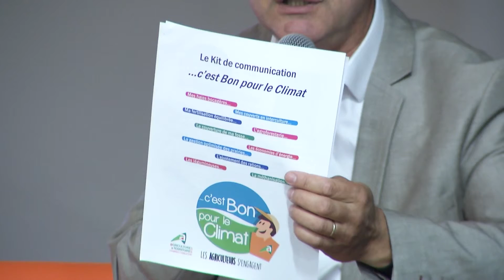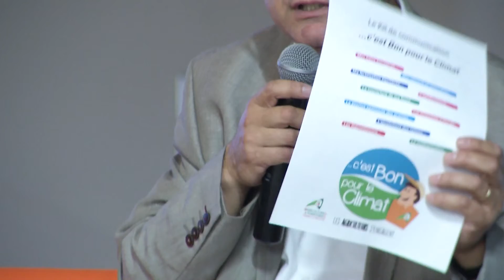TEPOS 2015 Plénière de clôture (11/11) : Table ronde - 7. Conclusion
Partie 11/11 : Table ronde, 7e partie - Conclusion de la table ronde
Avec :
- Patrice Bodier, directeur régional de la Caisse des Dépôts et Consignations
- Jacques Ravaillaut, directeur de l'action territorial de l'ADEME
- Jean-Marc Renaudeau, président de la Chambre d'agriculture des Deux-Sèvres
- Madeleine Charru, co-présidente du CLER
- Jean-François Macaire, président de la Région Poitou-Charentes
- Bernard Paineau, président de la CC du Thouarsais
Animation : Jean-Stéphane Devisse, Médiation et Environnement

Plénière de clôture des 5èmes rencontres nationales "Énergie et territoires ruraux, vers des territoires à énergie positive", organisées par la communauté de communes du Thouarsais les 2-3-4 septembre 2015, en partenariat avec la Région Poitou-Charentes et l'Ademe, en collaboration avec le CLER.